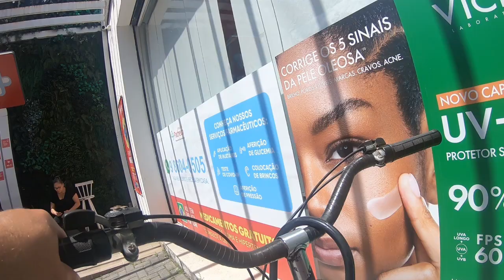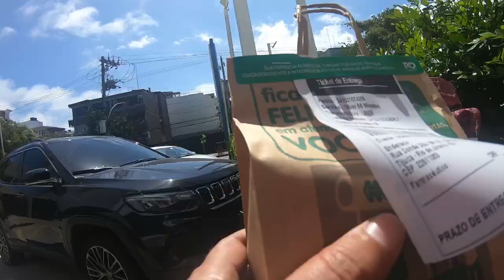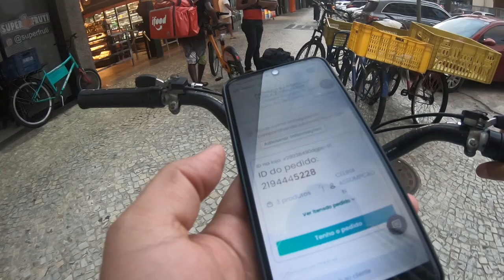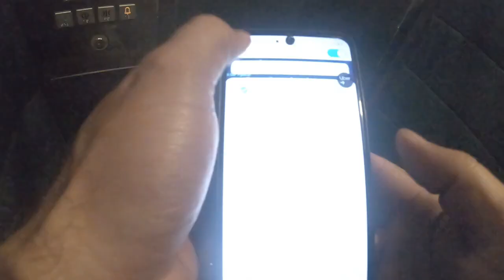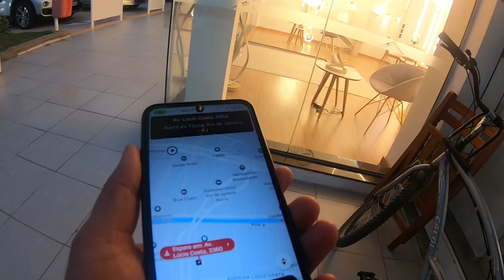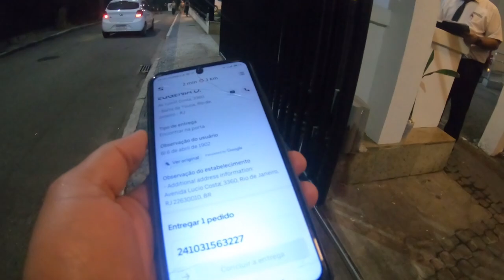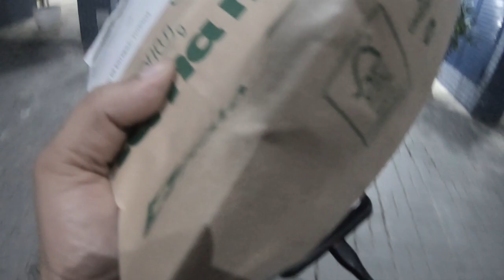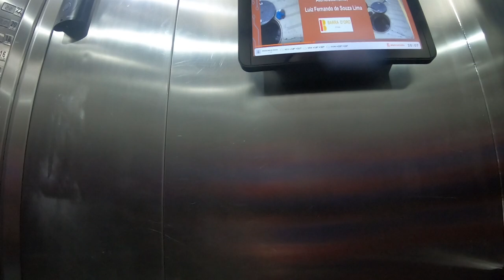ENTREGAS DE APLICATIVOS SEMPRE TEM SURPRESA - VLG31